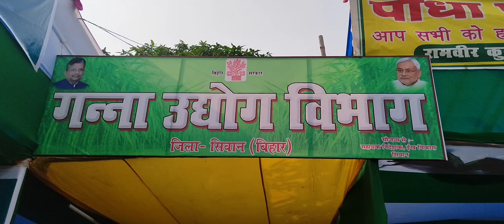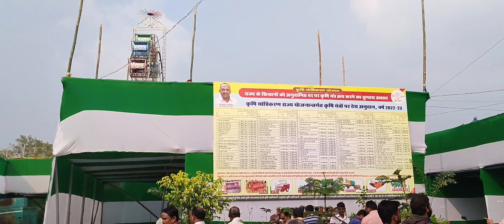Asia's largest Fair | Sonpur Bihar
largest animal fair
It is also known as Harihar Kshetra Mela. To date, it is the biggest cattle fair in Asia and usually lasts from between fifty days to one month in duration.